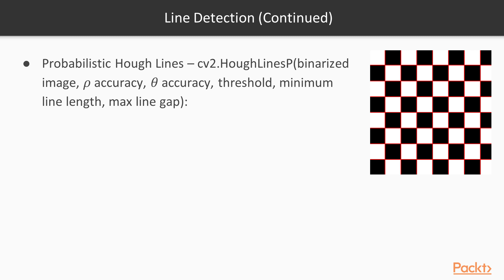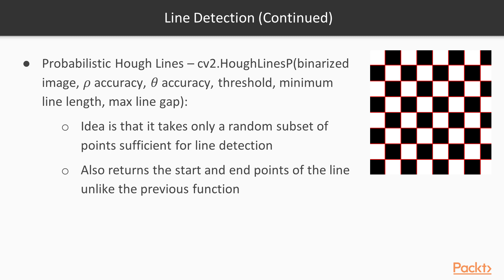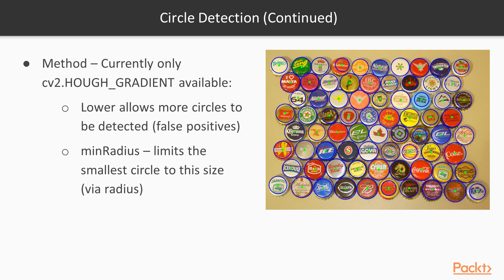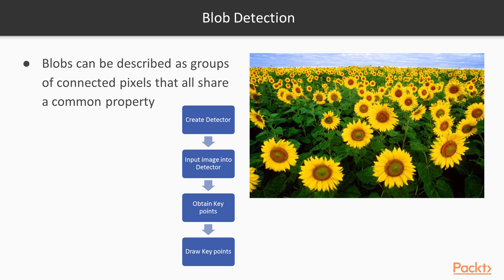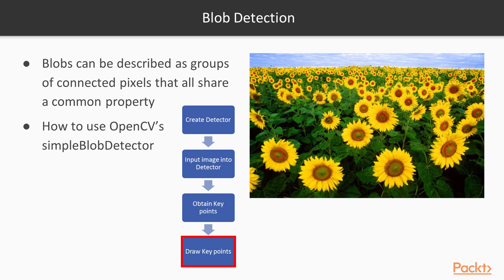23 Line, Circle, and Blob Detection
23   Line, Circle, and Blob Detection